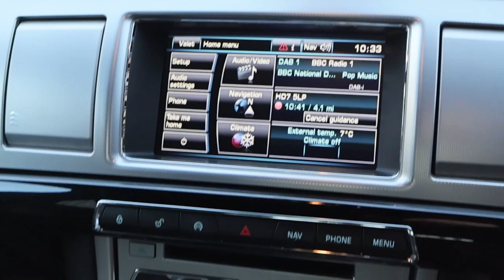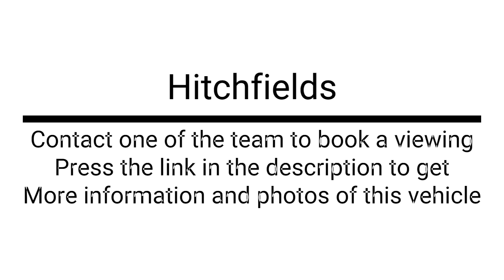JAGUAR XF 2.2 D R-SPORT 4d 200 BHP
12 Month Nationwide Warranty included –This Jaguar XF has plenty of Service History.
Key Features Include:
- Stratus Grey Paintwork
- Bluetooth
- SAT NAV
- Cruise Control
Additional Products & Services:
- We offer an affordable Warranty Upgrade featuring increased claim limits and an Extended Terms!
- Our Breakdown Cover comes with Home Start as standard at a competitive Price!
- Endorsed by the Williams F1 Team, our ceramic coating is affordable, durable, and sure to keep your car gleaming after it leaves our Showroom!
Please ask our Sales Team for further information on our Products & Services.
Address: Unit 9, SKA Business Park Off Graham Street, St Thomas' Road Huddersfield West Yorkshire HD1 3LG